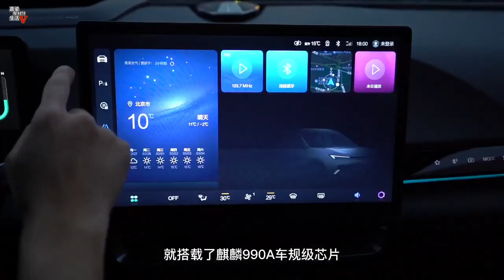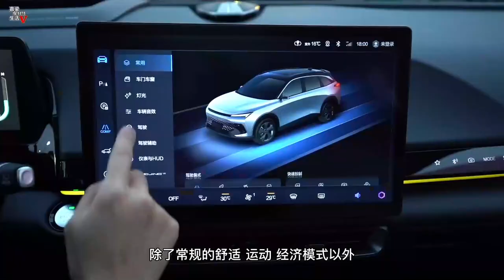体验北汽魔方，搭载华为智能座舱和高阶辅助驾驶的10万级SUV